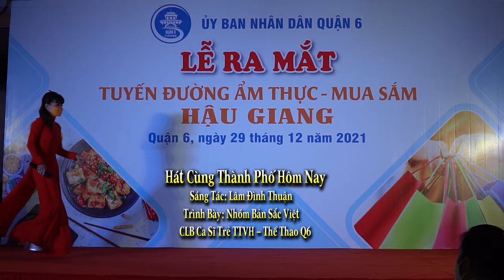Hát Cùng Thành Phố Hôm Nay I Nhóm Bản Sắc Việt + CLB Ca Sĩ Trẻ TTVH Thế Thao Q6